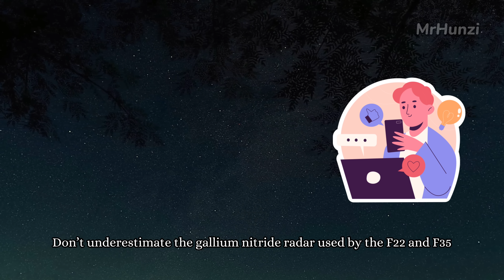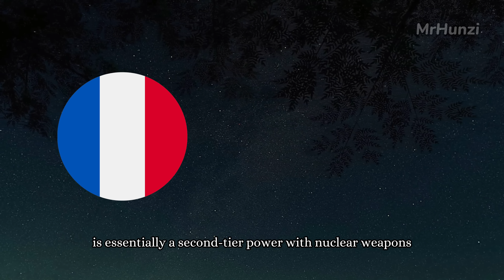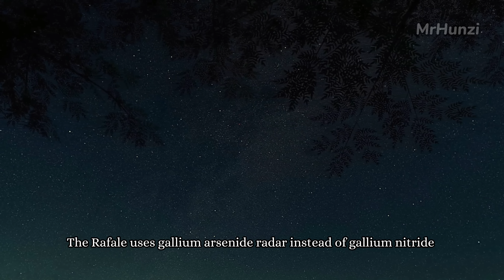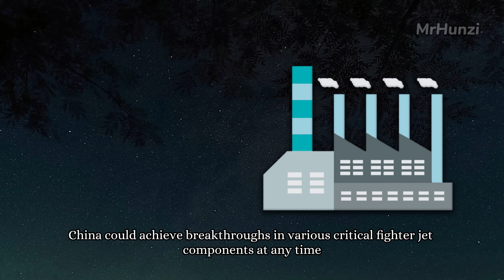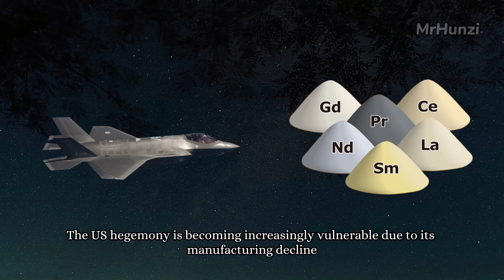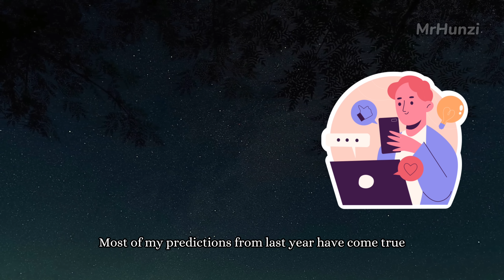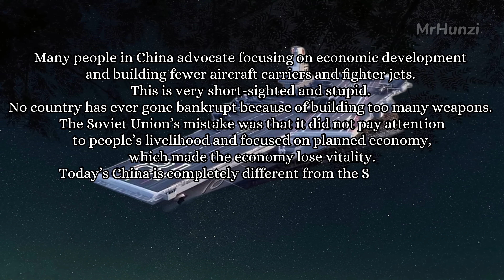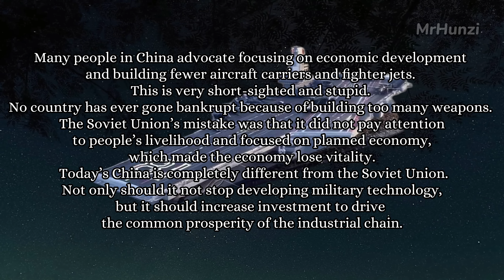J20's Silicon Carbide Radar Outpaces F22, F35, Highlighting China's Industrial Edge！